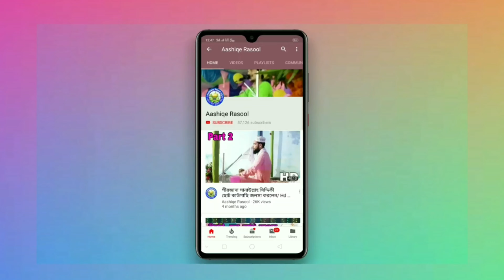/HD Video/পীর আল্লামা কারী ইসমাইল সিদ্দিকী/Furfura Sharif/Pir allhama Ismail Siddique New Jolsha